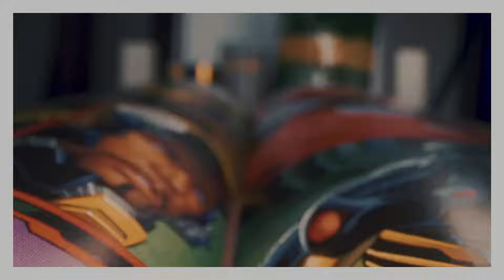10 AUTORES ESPAÑOLES DE COMICS que no puedes perderte PARTE I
10 AUTORES ESPAÑOLES DE COMICS que no puedes perderte

Hoy en día, los dibujantes españoles se encuentran en todo el mundo y están activos en los mercados americano y europeo.

Hoy vamos a hacer un breve repaso de algunos de los dibujantes más famosos de España.
Desde la talentosa primera generación que se atrevió a cruzar el océano con sus dibujos, hasta nuevas generaciones que han hecho un nombre en los últimos año. La muestra de talento es impresionante.

Os dejamos con una lista de autores españoles de comics a no perder.

Alfonso Azpiri

Francisco Ibáñez

Purita Campos

Francesc Capdevila ( o Max)

David Aja

Jordi Lafebre

José Luis Munuera

Albert Monteys

Sergio Aragonés

Javi Royo

¿Quieres visitar ciudades maravillosas?

Alfonso Azpiri,Francisco Ibáñez,Purita Campos,Francesc Capdevila ( Max),David Aja,Jordi Lafebre,José Luis Munuera,Albert Monteys ,Sergio Aragonés ,Javi Royo